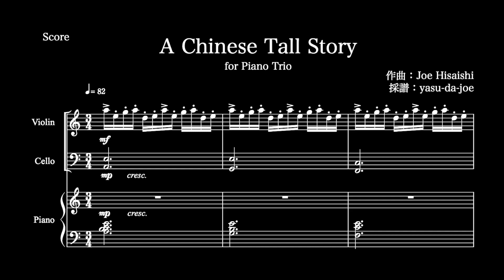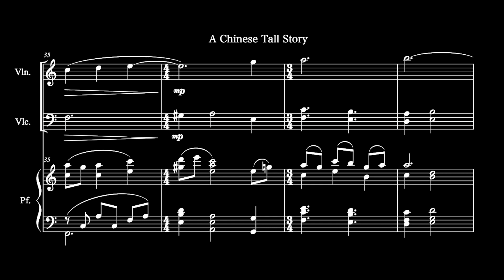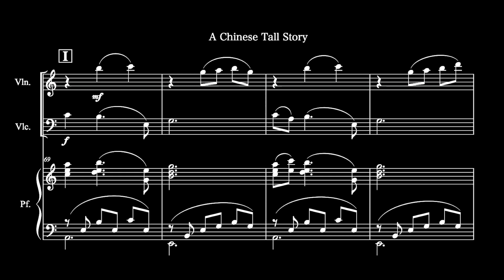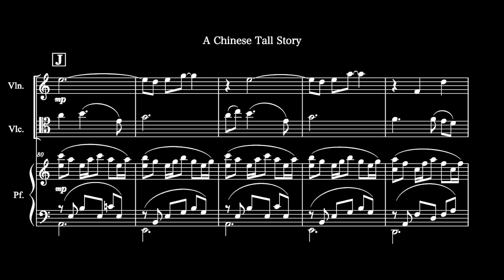A Chinese Tall Story for Piano Trio(pf,vn,vc) Joe Hisaishi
久石譲作曲、香港映画「情癲大聖」のメインテーマのピアノ三重奏版です。

作曲：久石譲
編曲：yasu-da-joe

ピアノのみリアルタイム録音
音源：
Note Performer 4 (Violin, Cello)
Hammersmith (Piano)